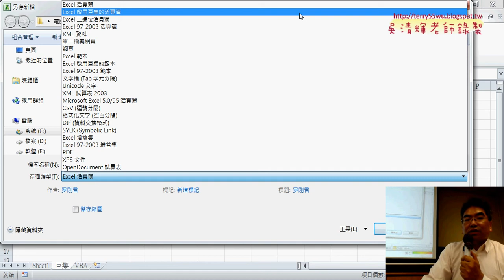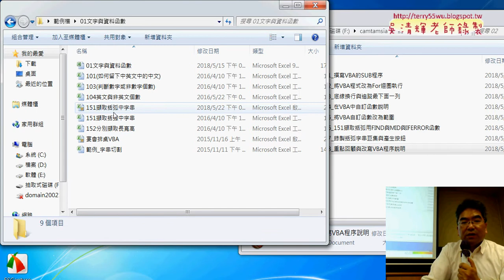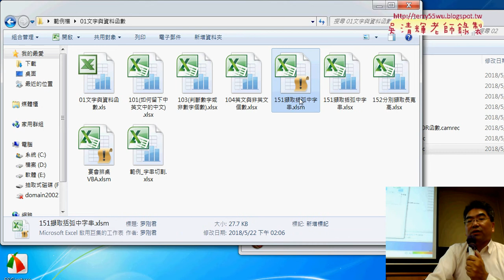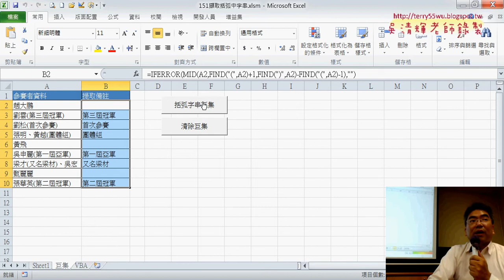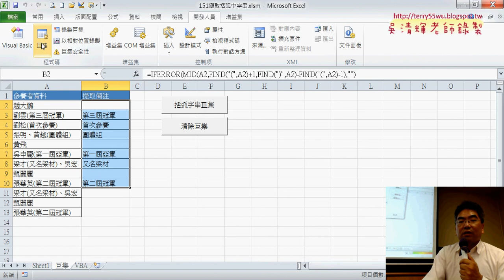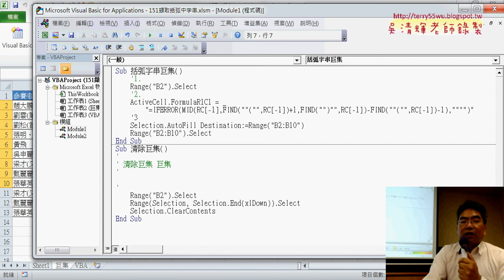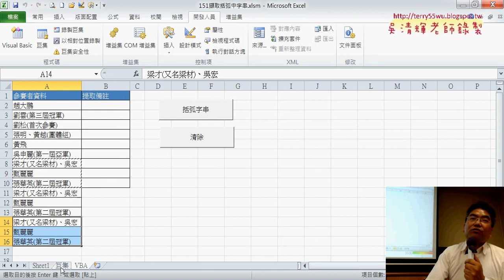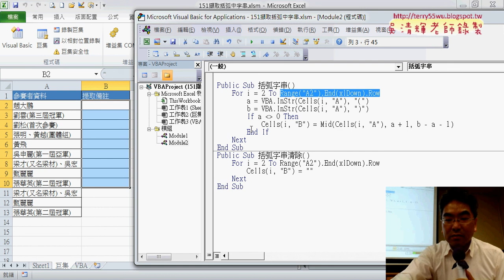01 存檔為XLSM與巨集修改說明